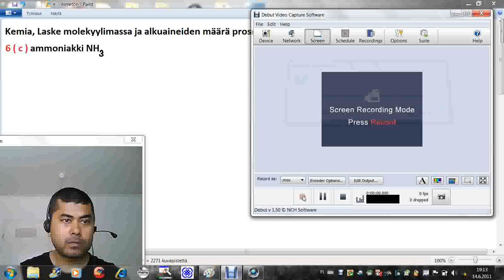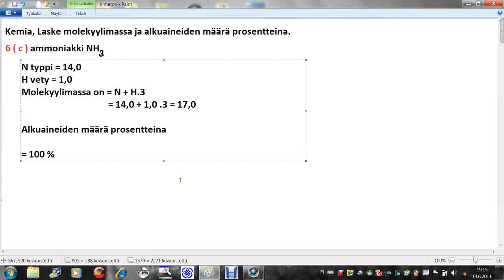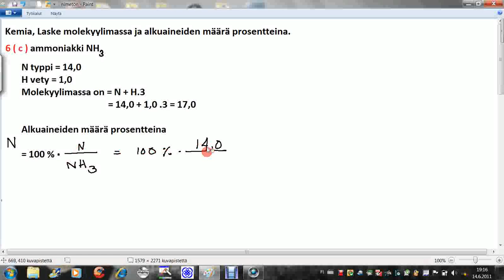Kemia, ammoniakki NH3 molekyylimassa ja alkuaineiden massa prosentteina